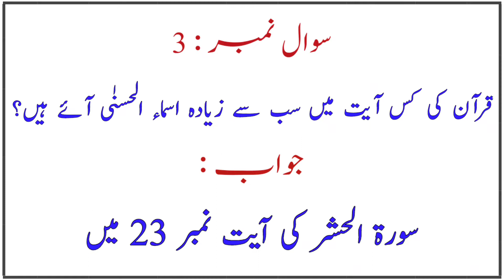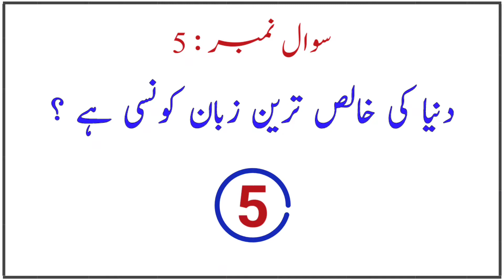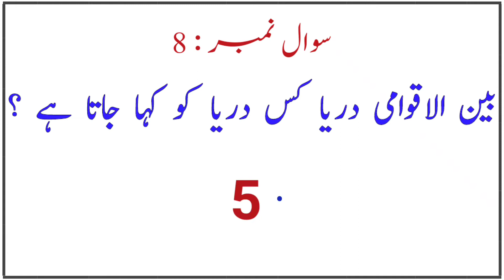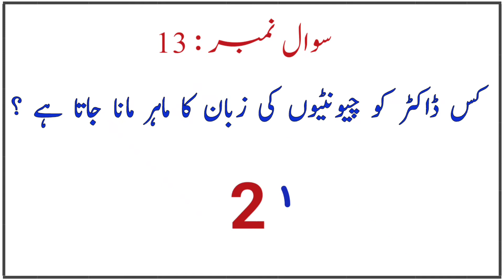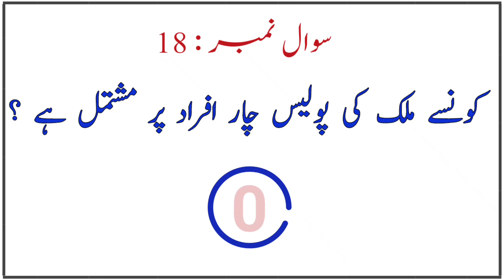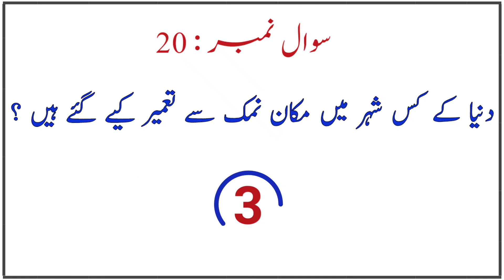Top 20 General Knowledge Most Repeated MCQS | ppsc mcqs, nts mcqs, fpsc mcqs